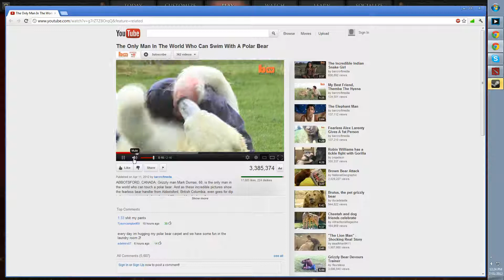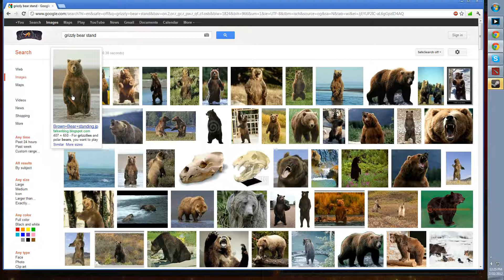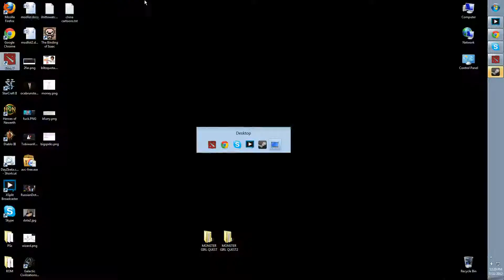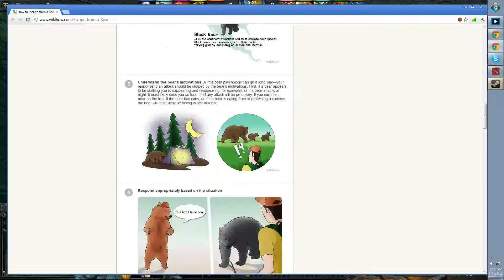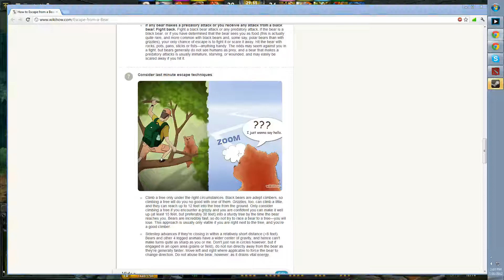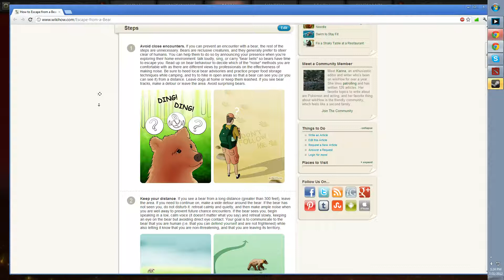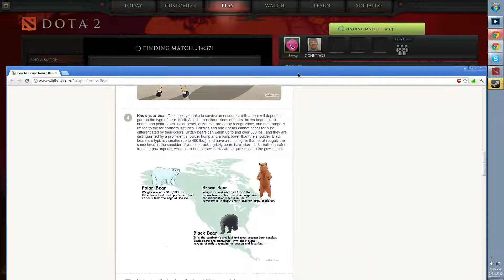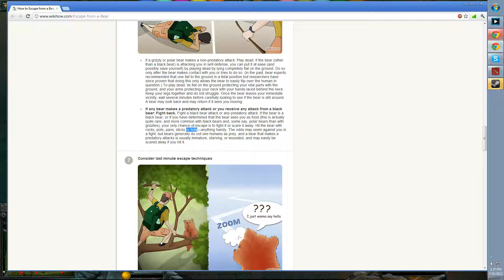(31 July 2012) Dota 2 in 1080p With Heavy Commentary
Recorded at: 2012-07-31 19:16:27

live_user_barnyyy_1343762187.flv